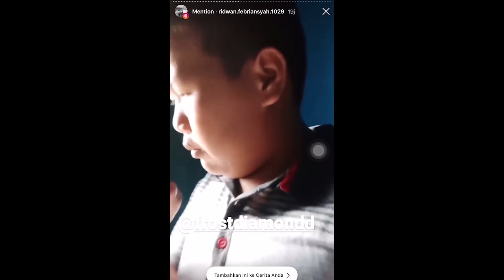NINJA FRUIT DI DUNIA NYATA!, SEBERAPA HEBAT KALIAN MEMBELAH SEMANGKA!!!